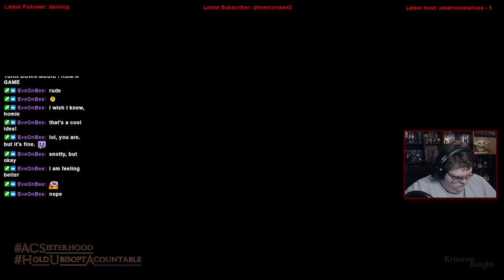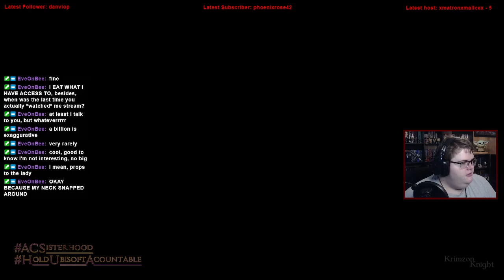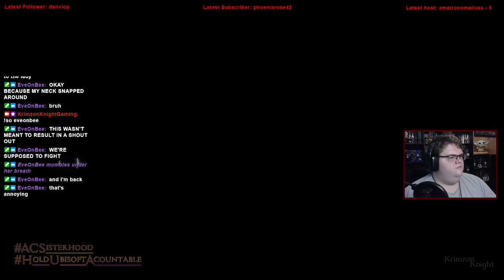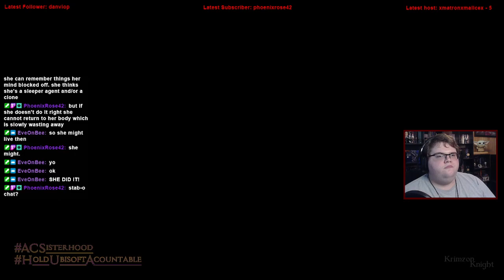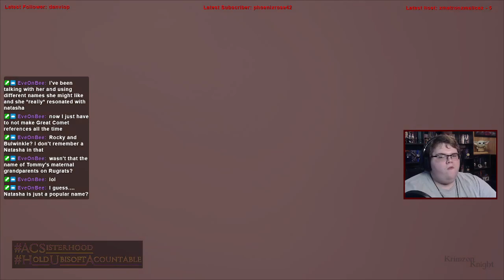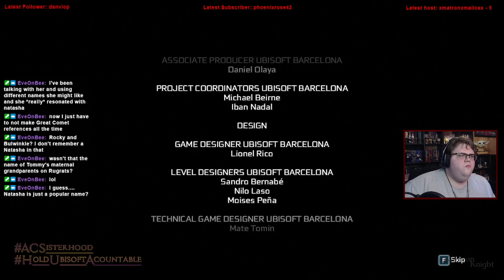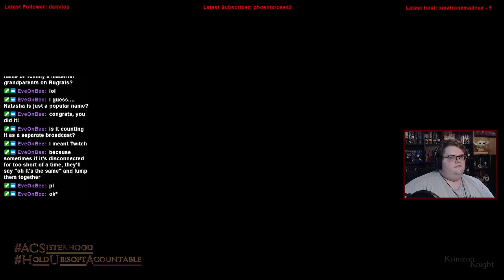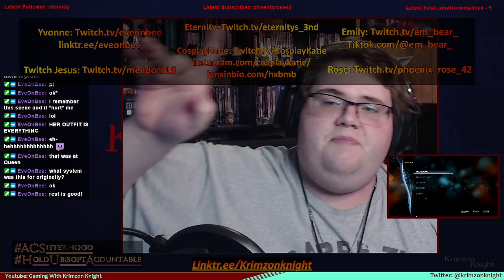Krimzon Plays | Assassin’s Creed III (Remastered): Episode 14 – All is Revealed!